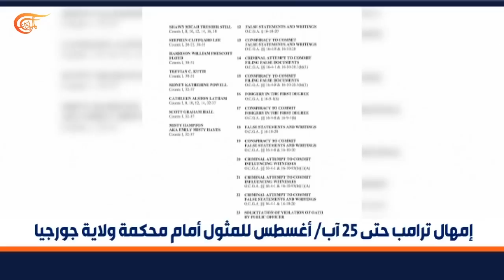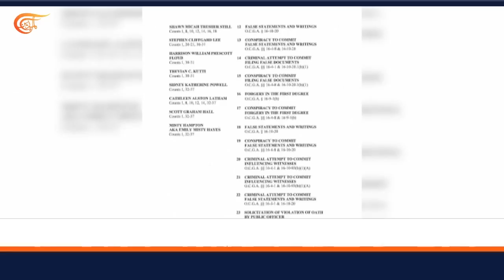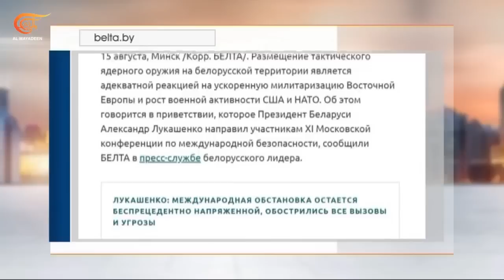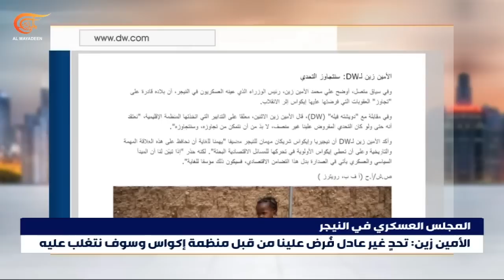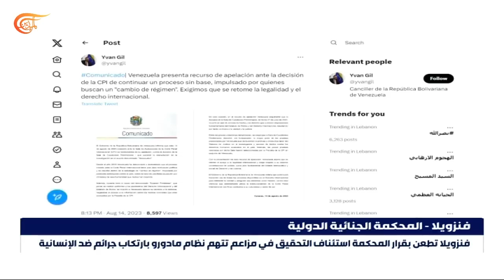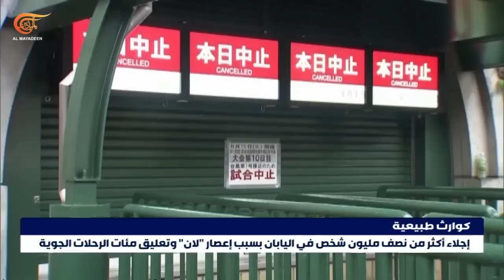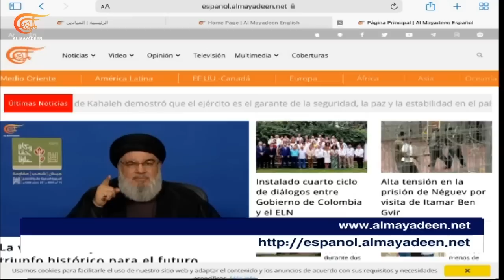نشرة العاشرة صباحاً | 2023-08-15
نشرة العاشرة صباحاً ,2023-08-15  السيد نصر الله يتوعد اسرائيل في ذكرى انتصار تموز بإعادتها هي الى العصر الحجري وبزوالها إذا اعتدت على لبنان وإعلام الاحتلال يقول: ارتياحه يقلقنا جداً
شهيدان بنيران الاحتلال خلال تصديهما لاقتحام الاحتلال مخيم عقبة جبر في أريحا
القوات الروسية تشن هجمات على مناطق اوكرانية قرب الحدود مع بولندا ورئيس بيلاروسيا يؤكد ان نشر أسلحة نووية رد فعل على عسكرة أوروبا الشرقية
مجلس السلم والأمن الأفريقي يفشل في التوصل إلى اتفاق بشأن الأزمة في النيجر
بعد اتهامه بمحاولة قلب نتيجة الانتخابات الرئاسية في ولاية جورجيا ترامب يندد بالتهم والمدعية العامة تمهله عشرة ايام لتسليم نفسه
فنزويلا تطعن في قرار الجنائية الدولية حول مزاعم ارتكاب جرائم ضد الإنسانية وتصف القرار بأنه ذو دوافع سياسية واضحة